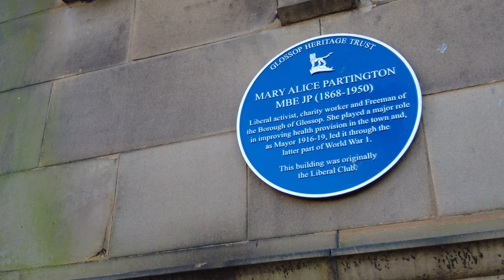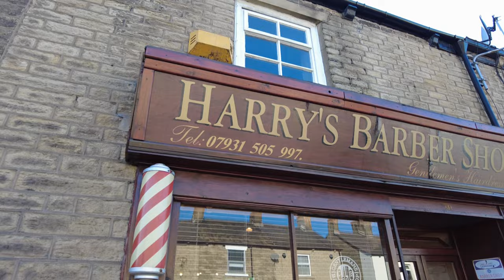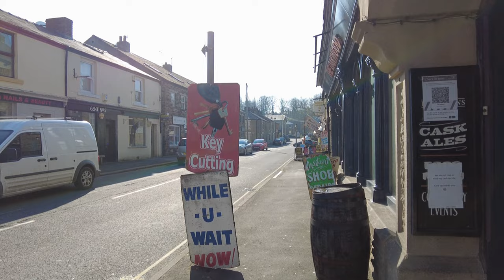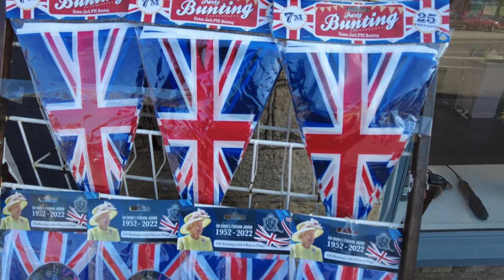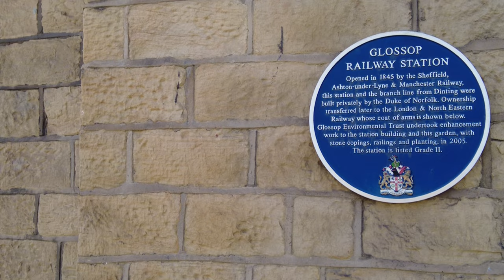Glossop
A Walk Around The Market Town . I Get Lured Into A Cobblers!